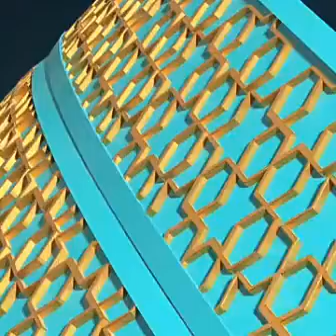Molana Tariq Jameel latest bayan of Lila tul qadar